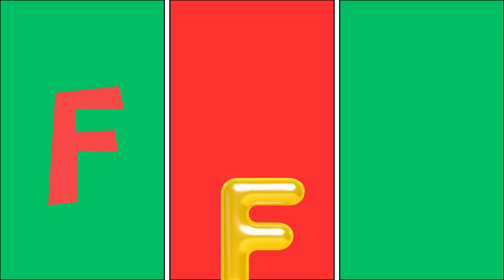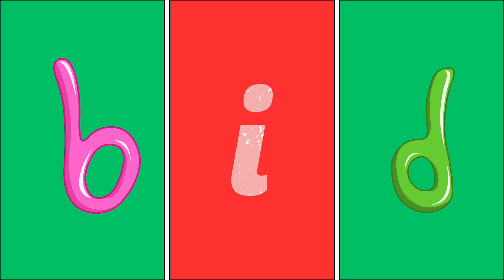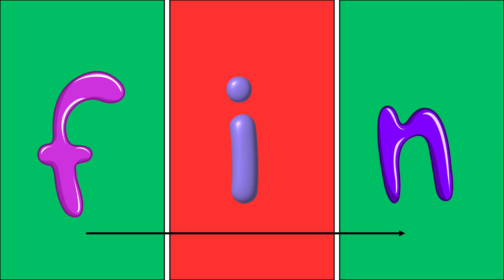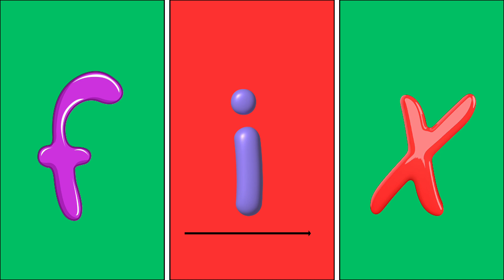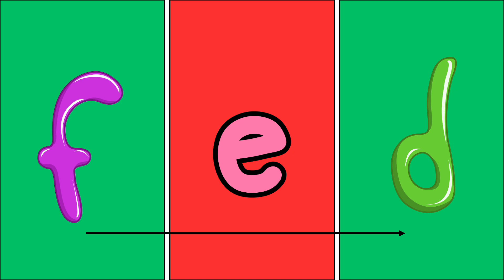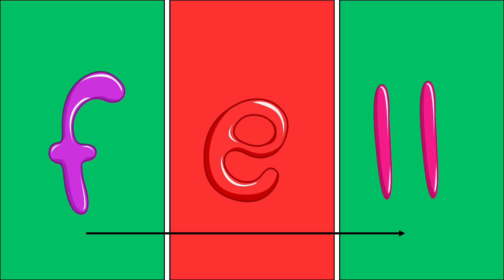Fantastic F: Learning the Letter and Words Beginning with 'F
Join us in 'Fantastic F' as we engaging activities and colourful illustrations, children will develop their reading skills while having fun with words like 'frog,' 'fish,' and 'fun.' Get ready to dive into the world of 'F' with us!